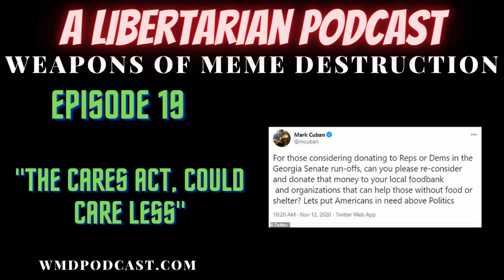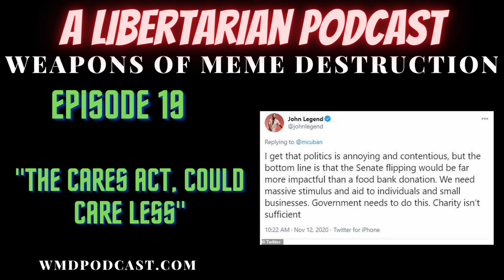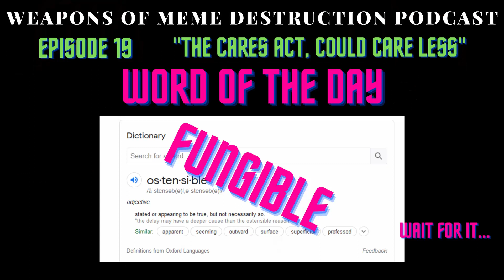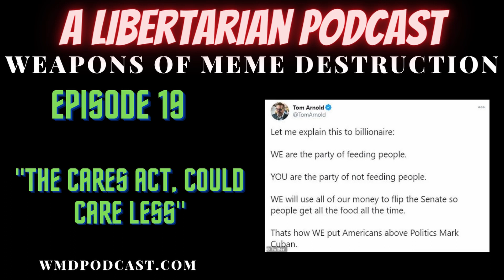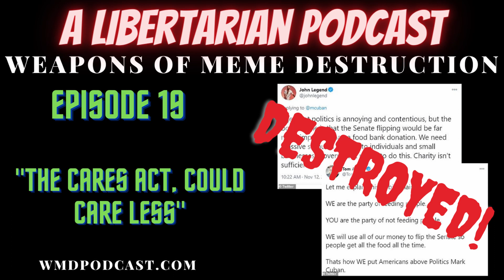(Ep. 19) - THE CARES ACT COULD CARE LESS (A Libertarian Podcast)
**SOURCES DISCUSSED IN THE EPISODE LINKED HERE**

"It’s a meme extravaganza!
Only a hopelessly brain dead belief in the benevolence, efficiency, and perfectibility of government could lead one to the conclusion that spending money on political campaigns helps the poor and common man more than… get this… actually helping the poor and common man. But yet, here is John Legend to chastise you and tell you exactly that. We destroy him (and Tom Arnold) and each of these memes in this episode. Enjoy!"

***LINKS***

John Legend thinks giving money to politicians is better for the poor than giving money to the poor

CARES Act rampant with fraud, waste, and abuse – but Legend says let’s do more

Billions in CARES Act stimulus sent to dead people

CARES Act unemployment lost $26 billion more than entire 2019 unemployment benefits payments

Payment Protection Programs only saved about 2.3 million jobs – $224k per job

Benevolent Democrats – Nancy Pelosi snuck $350M for 50 richest zip codes into COVID relief bill

Episode 15
Wmdpodcast.com/15

Covid relief for Old Greenwich, CT; Palm Beach, FL; Wellesley, MA; Malibu, CA; and Lake Forest, IL